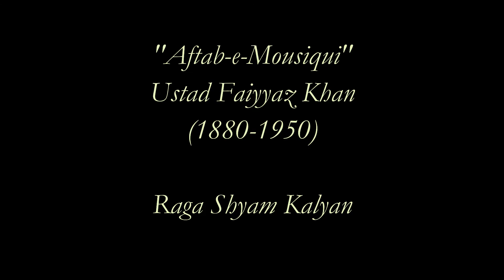Ustad Faiyyaz Khan - Raga Shyam Kalyan (Alap)